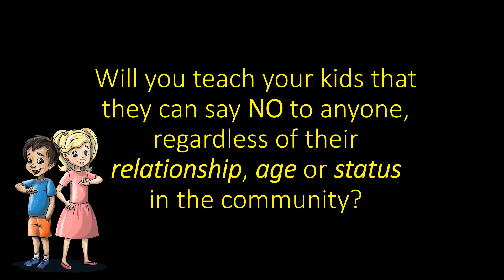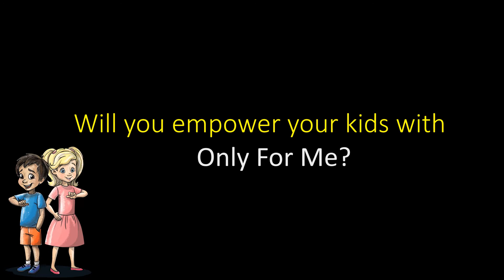2020 Giveaway Video